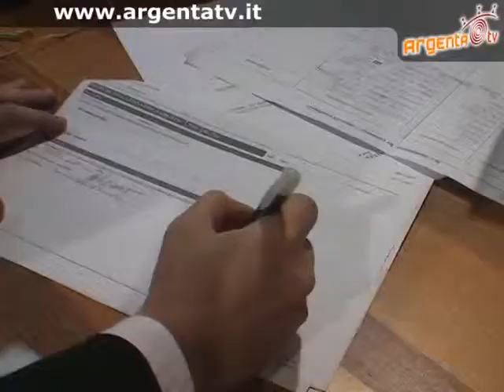Lauree dicembre 2007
Intervista ai laureandi del CDL in Tecnologo della Comunicazione Audiovisiva e Multimediale alle sessioni di laurea di dicembre 2007.